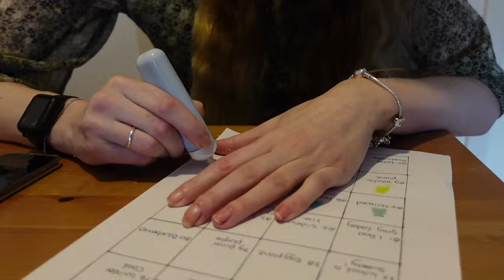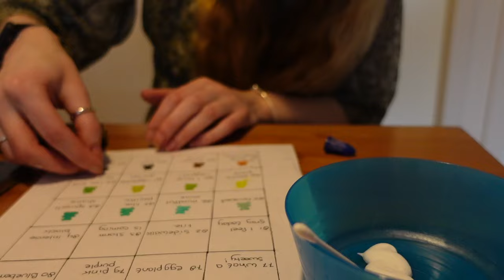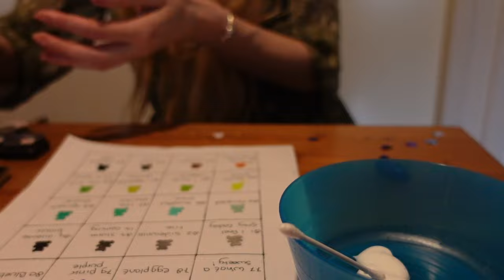Vlog 377 Zomerdekbed op mijn bed en pannenkast schoonmaken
In deze blog wisselde ik mijn winterdekbed voor mijn zomerdekbed en maakte ik de pannenkast schoon.